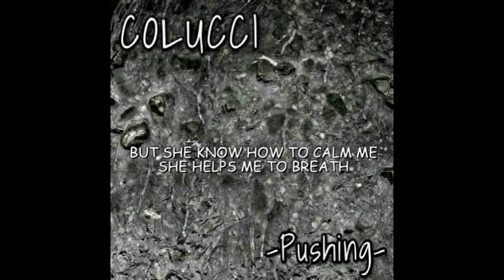Pushing (lyric video) by Colucci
Pushing is about a burned out Firefighter/Paramedic dealing with the struggle of being pushed and pulled to the breaking point from multiple stressors. It's hard for a person devoting his or her life to helping others to seek help themselves which usually leads to tragic outcomes due to the stigma attached to mental issues within that culture. Adrenaline drives us to keep pushing which is also the reason and starting path for self destruction when left unchecked. We all can only take so much stress and pressure and each of us have different thresholds we hit before everything spirals downward out of control. This song touches on the inner struggle of always being on edge, a constant state of "fight or flight" and striving to manage staying sane through newly acquired anxiety/ depression, major sleep deprivation, mental exhaustion and PTSD. Becoming a danger to anyone around, anti-social, paranoid and majorly depressed. As a result, the mind, body and spirit rots and you become a useless zombie since you can't just turn it off anymore. Similar to salmon fish and how they are programmed to spawn. They fight their way upstream against strong currents until they start rotting alive from the inside out, only giving up when it kills them... This is a main reason for climbing suicide rates among first responders and veterans. I was fortunate enough to get the help I needed, I lost my career and a lot of so-called "brothers" and friends but I am regaining my health which is more important than that phony BS. This song has been therapeutic and I am on my way to recovery thankfully. If I remained afraid of the consequences for reaching out I would have easily become another tragic statistic at a minimum. This is the first song I did all on my own. I wrote, performed all instruments, recorded and mixed the entire song. I hope this song inspires others in similar situations to seek the help they need before it's too late.